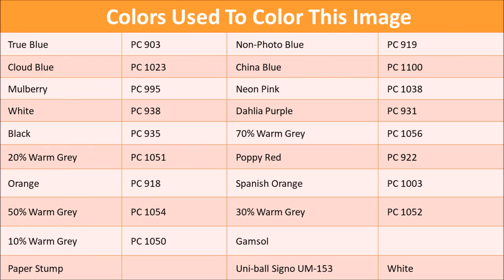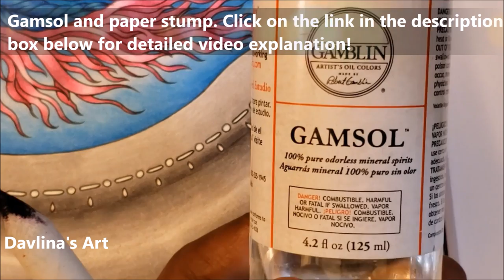COLOR ALONG | SWAN in MAGICAL DAWN Adult Coloring Book by Hanna Karlzon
Easy to follow tutoria using color pencilsl on how to color SWAN, Feathers and lovely background using Gamsol.

Prismacolor Premiere Pencils (150)
Table Lamp
Uni Posca Color Paint Marker